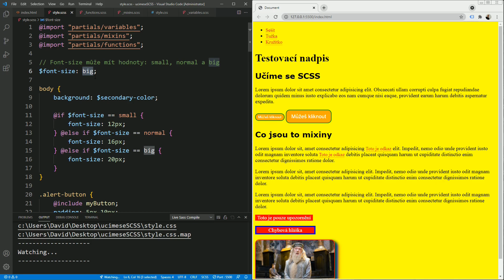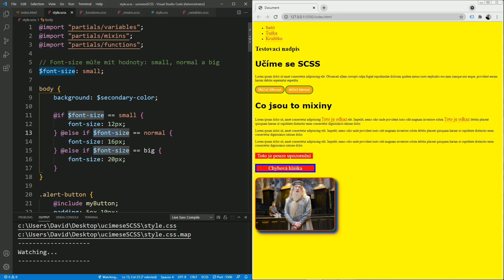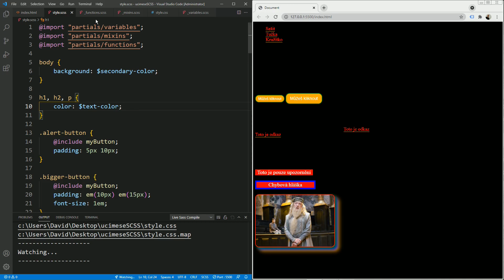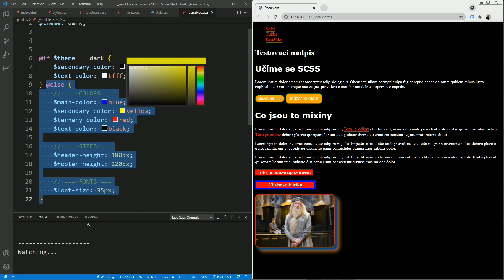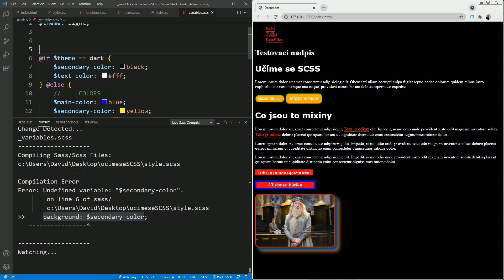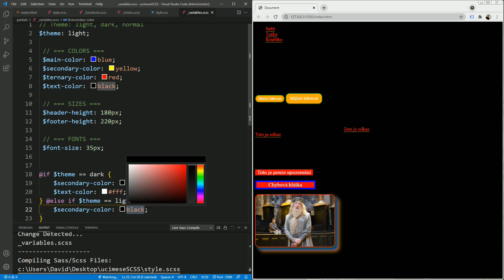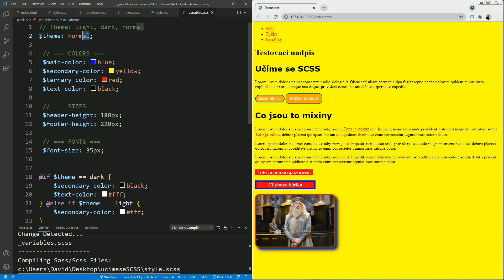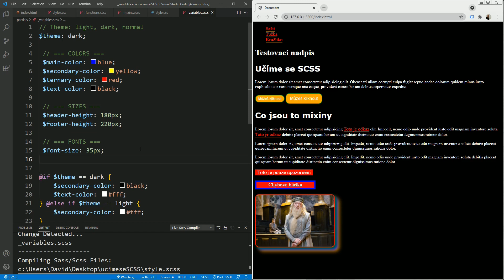38. SCSS a Sass - Podmínky: vytváříme dark, light a normal verzi stránek pomocí podmínky